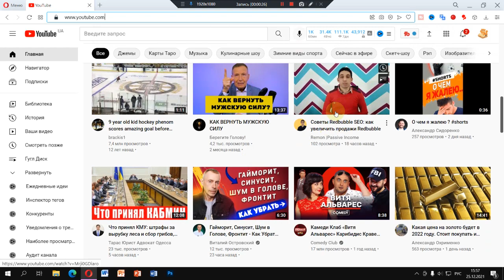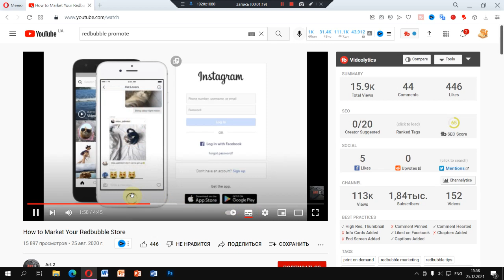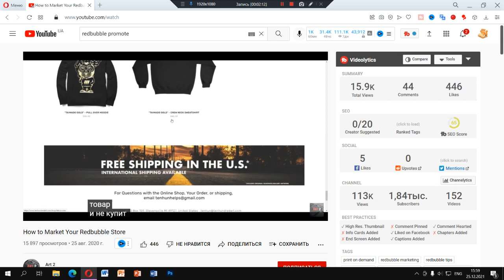Как переводить видео на ютубе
YouTube представляет собой многоязычную платформу, которая доступна на 64 различных языках и практически не имеет аналогов.
Знаете ли вы, что вы запросто можете перевести видео Ютуб на любой язык и пользоваться системой с еще большим комфортом